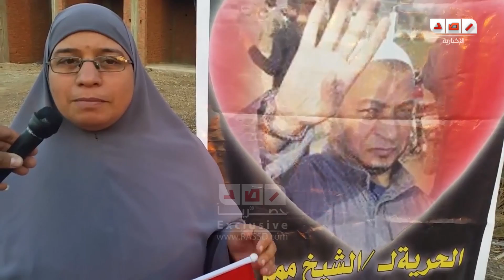زوجه معتقل معاق : زوجي دخل مستشفى السجن وكان بيتنطط علي السرير زي العجل المدبوح